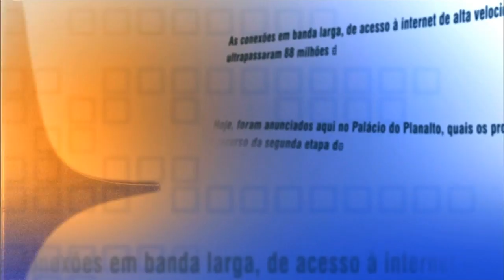Direto do Planalto - 29 de janeiro